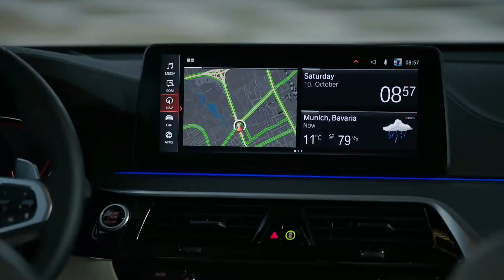New 2021 BMW 640i GT - Interior